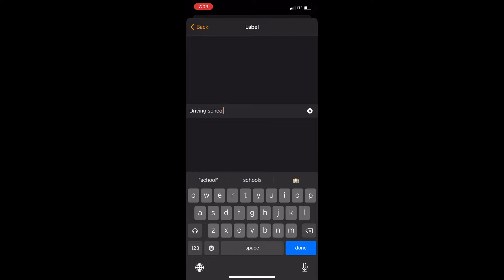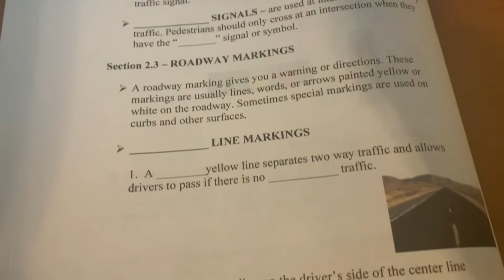Come to Driving School with Me l JustJaelynn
Welp the journey begins yall, let's get my LICENSE!! I am really excited to start driving and becoming independent you guys just don't know. Let's see if I pass my written test???

𝔽𝔸ℚ
𝔸𝔾𝔼- 16
𝔾𝕣𝕒𝕕𝕖- 11
𝕃𝕚𝕧𝕖- 𝗟𝗼𝘂𝗶𝘀𝗮𝗻𝗮
𝕎𝕙𝕖𝕟 𝕕𝕠 𝕚 𝕦𝕡𝕝𝕠𝕒𝕕- 𝘀𝘂𝗻𝗱𝗮𝘆𝘀 & 𝗳𝗿𝗶𝗱𝗮𝘆𝘀